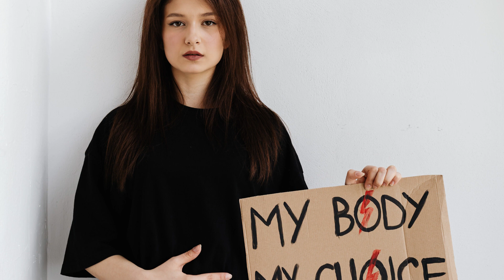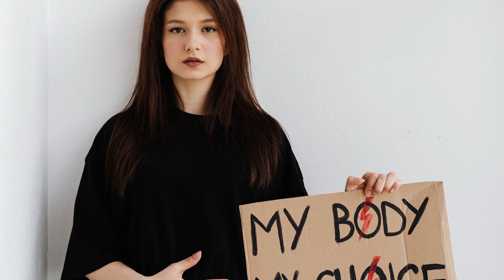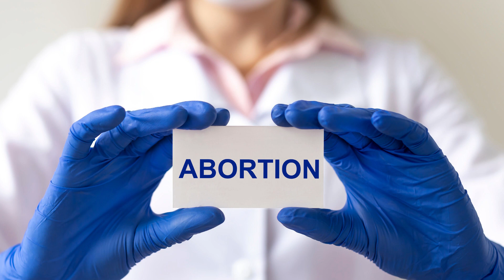The Abortion Ban Backlash Is Starting to Freak Out Republicans - Opinions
🌎 I am voicing and presenting the daily articles of the columnists for you to listen to on this account.

⚠️ You can let the authors hear your thoughts by commenting under the videos.

In this channel, you will meet the world's most distinguished columnist writers. Wherever you are, you will be able to listen to them and find the chance to follow them daily. You will have a chance to know all about what important columnists think about developments in the world. Just by following this channel, you will listen to the agenda, health sector and magazine developments from expert columnist writers.
However, by writing your comments under the videos, you can make the corner writers watch you.
Get the opportunity to talk with the world's outstanding writers.
 @My Columnists
After the Republican Party’s disappointing performance in the 2022 midterms, fueled in large part by a backlash to the Supreme Court’s overturning of Roe v. Wade, the Republican National Committee recommitted itself to anti-abortion maximalism.
A resolution adopted at the R.N.C.’s winter meeting in January urges Republican lawmakers “to pass the strongest pro-life legislation possible.” Addressing their party’s poor showing in November, it said that Republicans hadn’t been aggressive enough in defending anti-abortion values, urging them to “go on offense in the 2024 election cycle.”
The 11-point loss of the Republican-aligned candidate in Wisconsin’s Supreme Court election on Tuesday has influential conservatives rethinking this strategy. “Republicans had better get their abortion position straight, and more in line with where voters are, or they will face another disappointment in 2024,” said a Wall Street Journal editorial.
Ann Coulter tweeted, “The demand for anti-abortion legislation just cost Republicans another crucial race,” and added, “Please stop pushing strict limits on abortion, or there will be no Republicans left.” Jon Schweppe, policy director of the socially conservative American Principles Project, lamented, “We are getting killed by indie voters who think we support full bans with no exceptions.”
But having made the criminalization of abortion a central axis of their political project for decades, Republicans have no obvious way out of their electoral predicament. A decisive majority of Americans — 64 percent, according to a recent Public Religion Research Institute survey — believe that abortion should be legal in most cases. A decisive majority of Republicans — 63 percent, according to the same survey — believe that it should not. When abortion bans were merely theoretical, anti-abortion passion was often a boon to Republicans, powering the grass-roots organizing of the religious right. Now that the end of Roe has awakened a previously complacent pro-choice majority, anti-abortion passion has become a liability, but the Republican Party can’t jettison it without tearing itself apart.
The reason voters think Republicans support full abortion bans, as Schweppe wrote, is that many of them do.
In the last Congress, 167 House Republicans co-sponsored the Life at Conception Act, conferring full personhood rights on fertilized eggs. In state after state, lawmakers are doing just what the R.N.C. suggested and using every means at their disposal to force people to continue unwanted or unviable pregnancies. Idaho, where almost all abortions are illegal, just passed an “abortion trafficking” law that would make helping a minor leave the state to get an abortion without parental consent punishable by five years in prison. The Texas Senate just passed a bill that, among other things, is intended to force prosecutors in left-leaning cities to pursue abortion law violations. South Carolina Republicans have proposed a law defining abortion as murder, making it punishable by the death penalty.
In Florida, which already has a 15-week abortion ban, Gov. Ron DeSantis is expected to soon sign a law banning almost all abortions at six weeks. This isn’t something Florida voters want — polls show a majority of them support abortion rights — but it’s a virtual prerequisite for his likely presidential campaign.